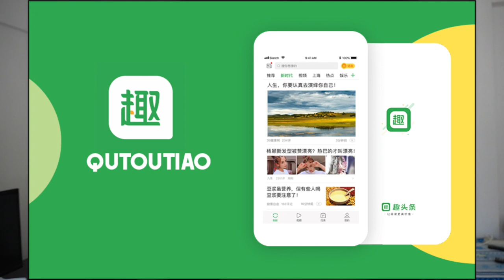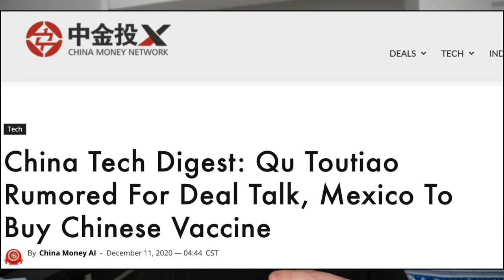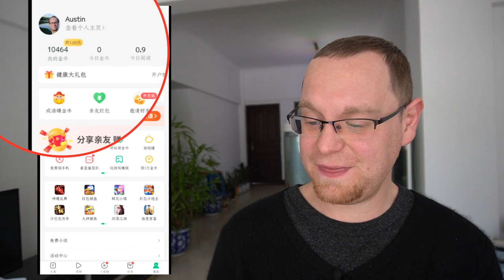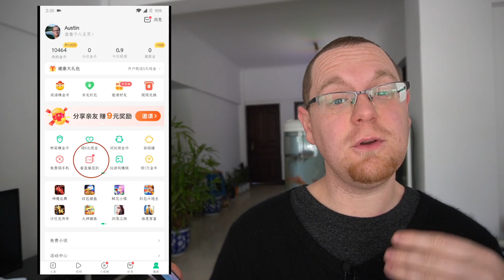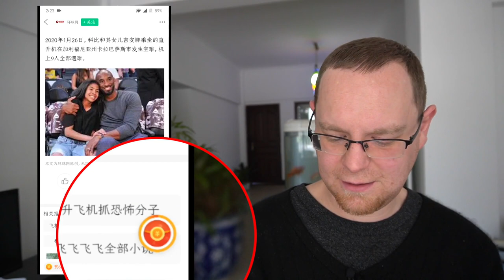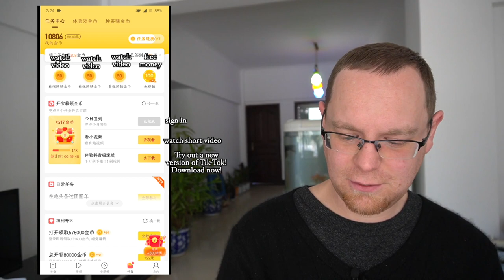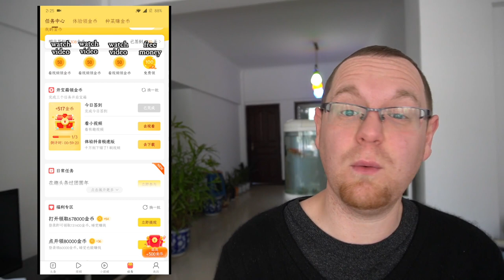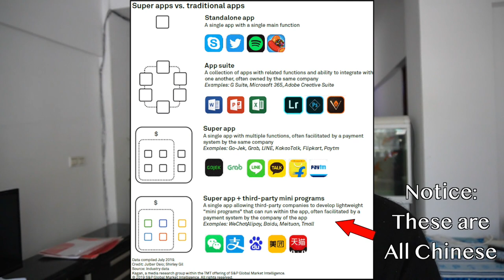"Interesting Headlines" Chinese News App Review - What is Qutoutiao?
The company was founded in 2016, and is based in Shanghai. In English, the name translates to "fun headlines." Chinese billionaire Eric Tan is the chairman and co-founder, and the company is backed by Tencent Holdings. By September 2018, it had around 17.1 million daily active users on its app, with monthly active users totaling 48.8 million. Following an IPO and Nasdaq listing in September 2018, the company's stock price rose 128%, and with a valuation of over US$1 billion, it became a so-called unicorn company. According to TechCrunch, the app "uses an AI-based content recommendation engine to display articles and videos based on user profiles." (Wikipedia)

Qutoutiao Inc. operates innovative and fast-growing mobile content platforms in China with a mission to bring fun and value to its users. The eponymous flagship mobile application, Qutoutiao, meaning “fun headlines” in Chinese, applies artificial intelligence-based algorithms to deliver customized feeds of articles and short videos to users based on their unique profiles, interests and behaviors. Qutoutiao has attracted a large group of loyal users, many of whom are from lower-tier cities in China. They enjoy Qutoutiao’s fun and entertainment-oriented content as well as its social-based user loyalty program. Midu, first launched in May 2018 as Midu Novels and with an alternative version Midu Lite launched one year later, pioneered provision of free online literature supported by advertising. It has grown tremendously and has led the free online literature industry since inception. The Company will continue to bring more exciting products to users through innovation, and strive towards creating a leading global online content ecosystem. (Qu Toutiao's website)

0:00 Intro
0:24 Qutoutiao Introduction and Background
1:40 Opening the App and 1st Impressions
3:04 Donating and getting "Gold"
4:34 "Health" Gold & Data Grabs
5:08 My Qutoutiao Home Page
5:32 Let's use the app! What's it look like?
8:21 How Qutoutiao keeps you sucked in
9:07 My review of Qutoutiao

Reviewing the "Interesting Headlines" - Qutoutiao - Chinese News App / What is Qutoutiao? Reviewing the "Interesting Headlines" Chinese News App